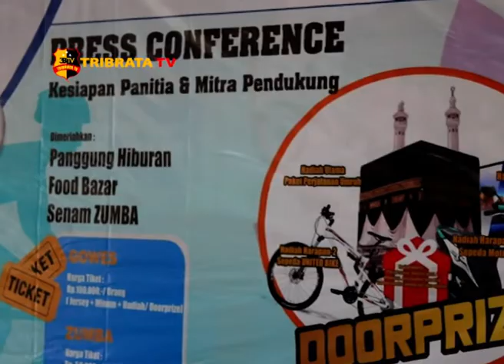RIBUAN GOWES WISATA AKAN RAMAIKAN BIJB